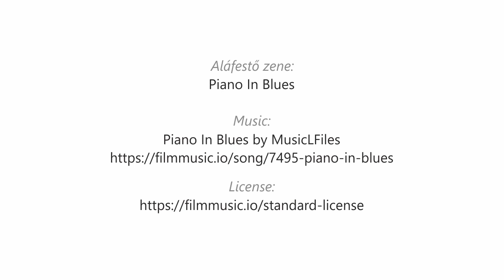Szent Mihály pálos kolostorrom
videó: Hangraforgó
aláfestő zene: MusicLFiles
Nagyvázsony, 2024. augusztus 19.